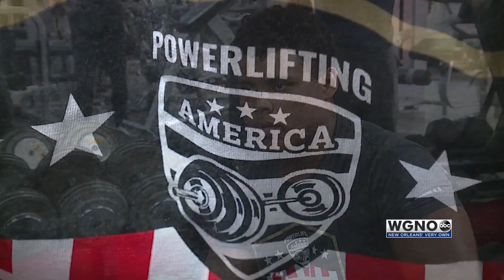Former Hannan Hawk Corey Charleston competes in Junior World Powerlifting Championships